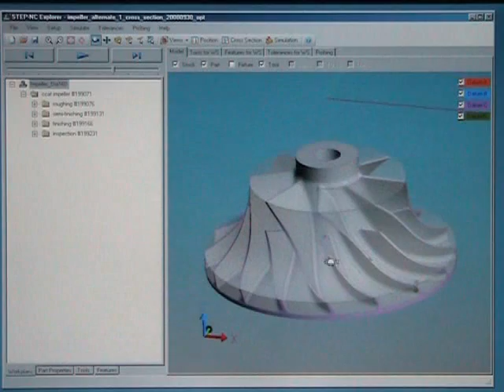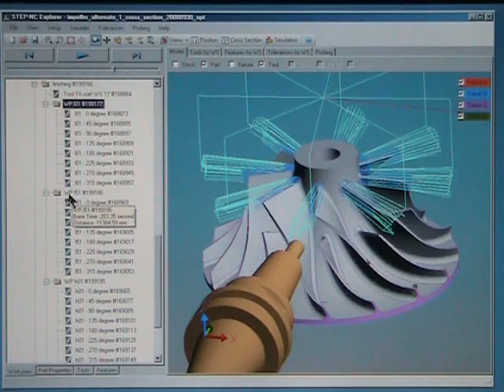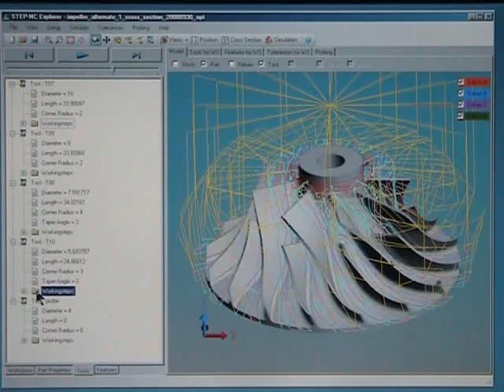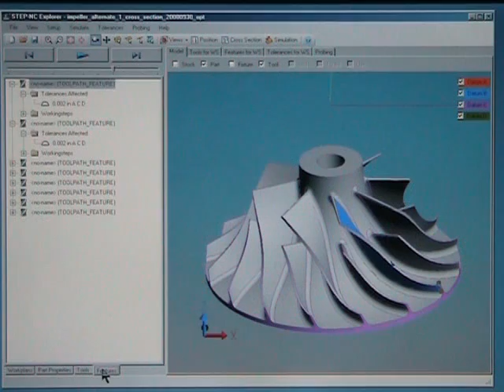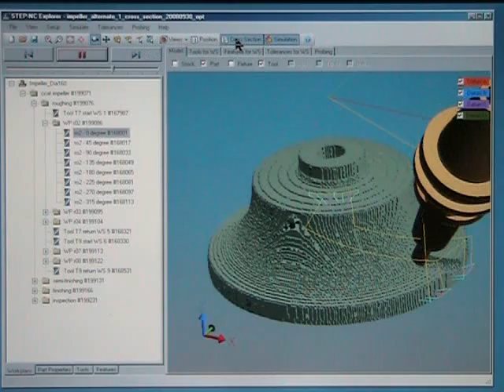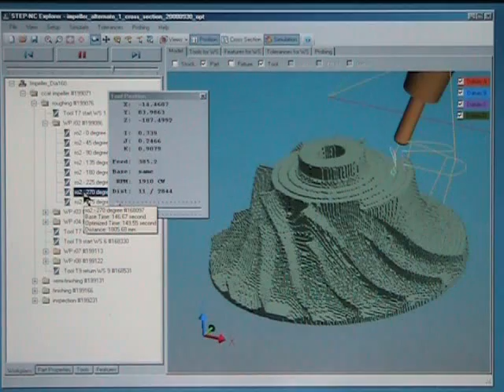STEP-NC Machining Demo, Oct. 2008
The STEP-NC AP238 ISO standard used to simplify closed-loop machining, feed optimization, and measurement, demonstrated with a titanium impeller.  Machining demo at the Connecticut Center for Advanced Technology, in Hartford, CT, Oct 1, 2008.